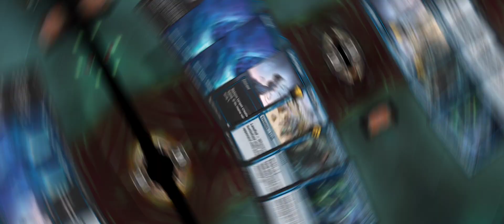Mono-Blue Mill / MTG Arena / Alchemy / Bo1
Deck
4 Absorb Energy (Y22) 12
14 Island (THB) 251
4 Divide by Zero (STX) 41
4 Tasha's Hideous Laughter (AFR) 78
4 Maddening Cacophony (ZNR) 67
4 Ruin Crab (ZNR) 75
4 Geistchanneler (Y22) 17
2 A-Demilich (AFR) 53
4 Discover the Formula (Y22) 15
3 Consuming Tide (VOW) 53
4 Evolving Wilds (M20) 246
3 Fading Hope (MID) 51
4 Jwari Disruption (ZNR) 64
2 Glasspool Mimic (ZNR) 60

Sideboard
1 Teachings of the Archaics (STX) 57
2 Environmental Sciences (STX) 1
1 Expanded Anatomy (STX) 2
1 Introduction to Annihilation (STX) 3
1 Introduction to Prophecy (STX) 4
1 Mascot Exhibition (STX) 5